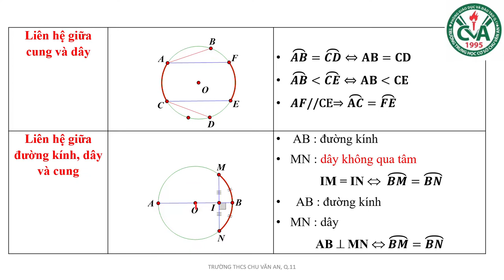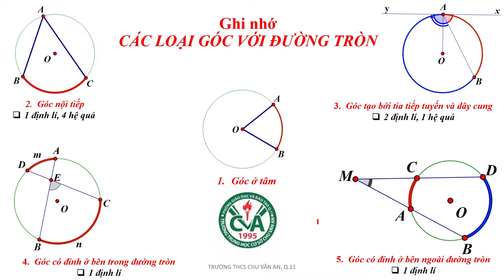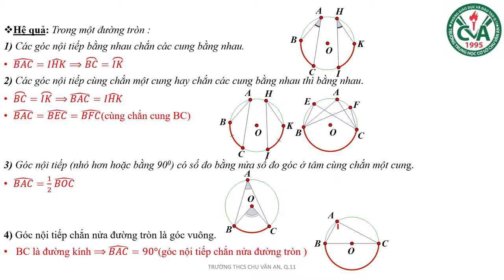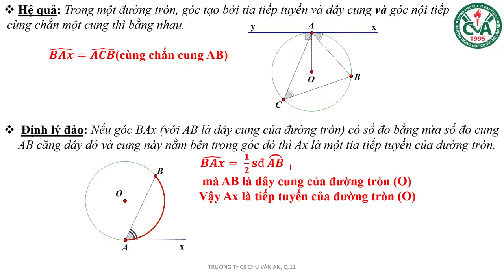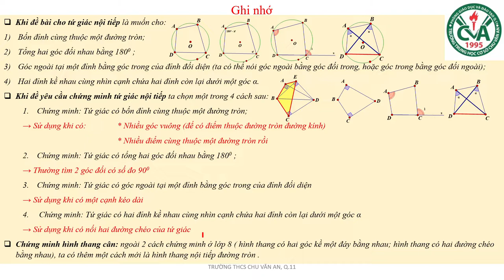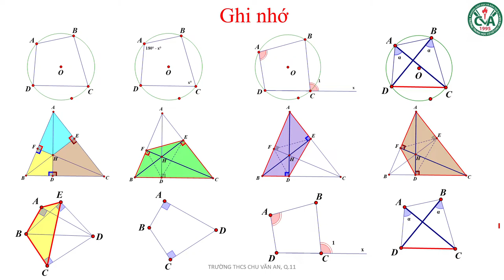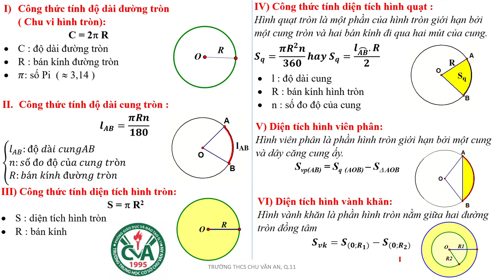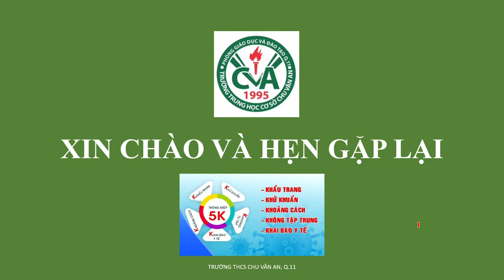TOÁN 9 (HÌNH HỌC) - Ôn tập Kiểm tra HK2 (2020-2021)